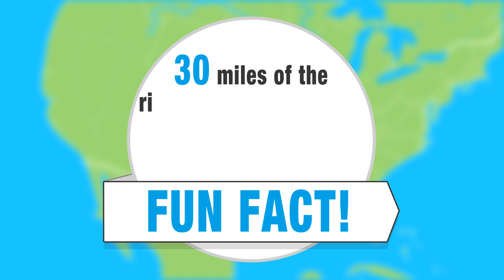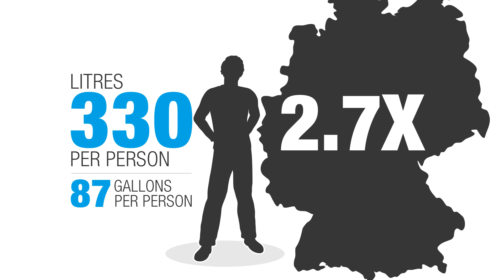Where Is Your Watershed? (Poudre and Big Thompson River - Colorado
Do you have your facts straight about your local watershed? The Poudre and Big Thompson River Watershed is a beautiful place to work, live, and play. Learn more about your watershed and how you can help protect it